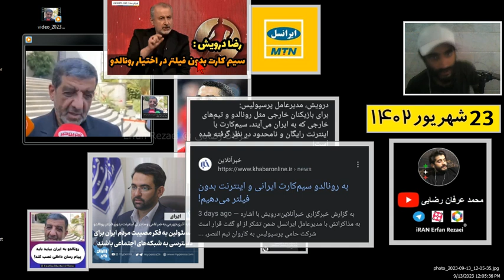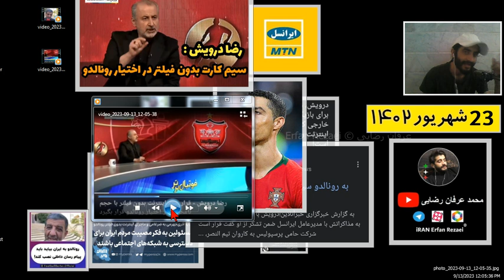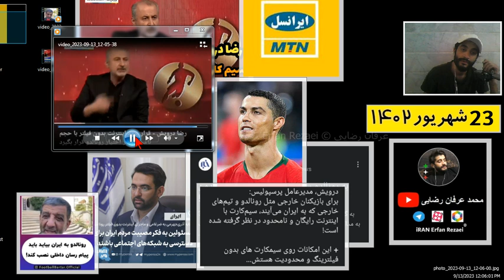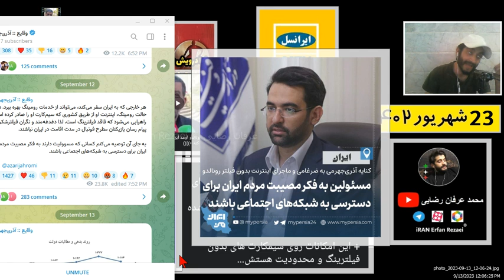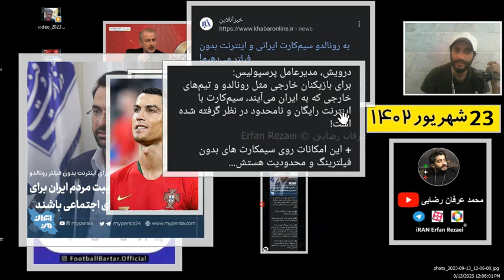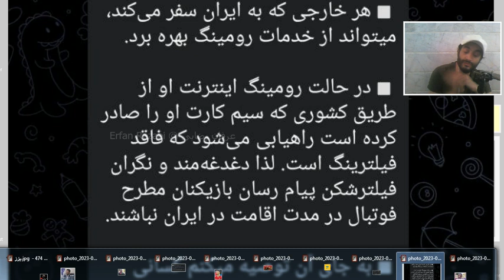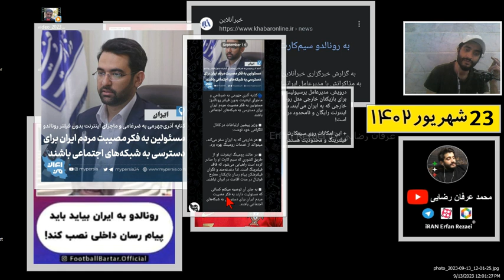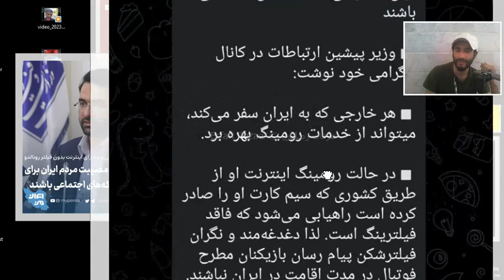جنجال رونالدو سیمکارت بدون فیلتر در ایران ایرانسل/حاشیه جدید ضرغامی رونالدو جهرمی درویش/23شهریور1402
مدیرعامل پرسپولیس در برنامه فوتبال برتر
به رونالدو سیم‌کارت ایرانی و اینترنت بدون فیلتر می‌دهیم! مربوط به جنجال سیمکارت ایرانسل رونالدو
تاریخ ورود رونالدو به ایران
ضرغامی رونالدو
پرسپولیس النصر / امروز خبر ورزشی سیاسی 23 شهریور 1402 shahrivat محمد عرفان رضایی
iran sport news
فوتبال فوتبال360 آپارات اسپرت جنجالی حاشیه فوتبال 360
رضا درویش، مدیرعامل باشگاه پرسپولیس، اعلام کرد شرکت حامی پرسپولیس به بازیکنان النصر اینترنت نامحدود می‌دهد. ورزشی اخبار ایران ایران رونالدو جنجالی امروز
Ezzatollah Zarghami
کنایه آذری جهرمی به ضرغامی و ماجرای اینترنت بدون فیلتر رونالدو: مسئولین به فکر مصیبت مردم ایران برای دسترسی به شبکه‌های اجتماعی باشند
ضرغامی: رونالدو به ایران بیاید باید «بله» و «ایتا» نصب کند رونالدو ضرغامی
وزیر میراث فرهنگی و گردشگری گفت: اگر رونالدو به ایران بیاید باید سکو بله و ایتا را نصب کرده و با خانواده و دوستان خود تماس بگیرد و به آن‌ها بگوید این سکو‌ها را نصب کنند و از آن‌ها استفاده کند.
(ویدیو) سیم‌کارت ایرانی به همراه اینترنت نامحدود و رایگان برای رونالدو

️وزیر پیشین ارتباطات در کانال تلگرامی خود نوشت:
️هر خارجی که به ایران سفر می‌کند، میتواند از خدمات رومینگ بهره برد.فیلم
️به جای آن توصیه میکنم کسانی که مسئولیت دارند به فکر مصیبت مردم ایران برای دسترسی به شبکه‌های اجتماعی باشند
مدیرعامل باشگاه پرسپولیس، اعلام کرد شرکت حامی پرسپولیس به بازیکنان النصر اینترنت نامحدود می‌دهد.
رضا درویش با اشاره به مذاکراتش با مدیرعامل ایرانسل ضمن تشک.شرکت حامی پرسپولیس به کاروان تیم النصر، سیم‌کارت‌های رایگان با اینترنت نامحدود ارائه بدهد. که با استقبال محمدحسین میثاقی، همراه شد.
عزت الله ضرغامی در حاشیه جلسه هیات دولت درباره حصور رونالدو در ایران، اظهار کرد: برخی می‌گویند رونالدو به ایران بیایند تکلیف سیم کارتش چه می‌شود؟ فردوسی پور
طعنه تلخ آذری جهرمی به ماجرای اینترنت بدون فیلتر رونالدو!
واکنش رسمی علی دایی به احتمال دیدار با رونالدو
Cristiano Ronaldo
Portuguese footballer
رونالدو در النصر
لقب کریستیانو رونالدو
ویدیوهای کریستیانو رونالدو
سن رونالدو و مسی
عکس رونالدو
خانواده رونالدو